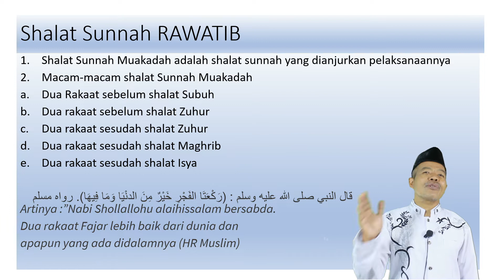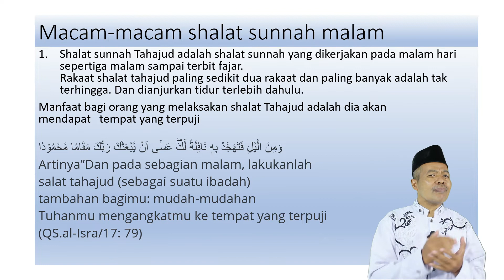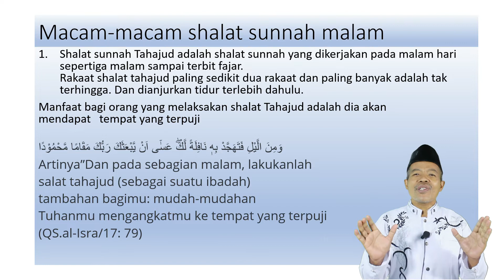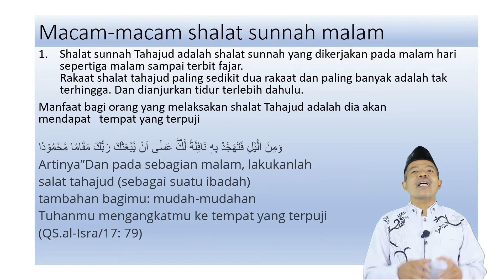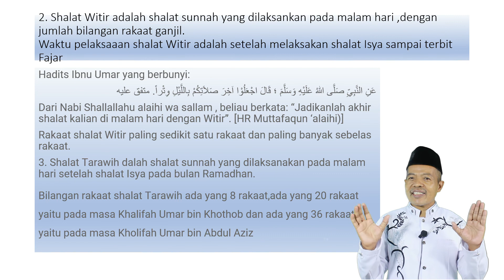Sholat Sunnah PART 1, Pendidikan Agama Islam SMPIP Daarul Jannah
Halo semua, tidak terasa sudah masuk tahun ajaran baru, kali ini Pak Ust Warbani akan menjelaskan materi Sholat sunnah par 1, semoga kita bisa memahami bersama materi ini ya terima kasih